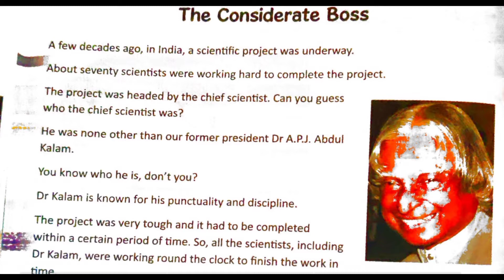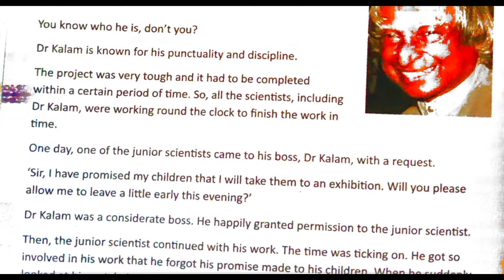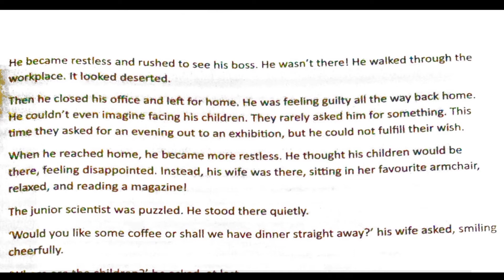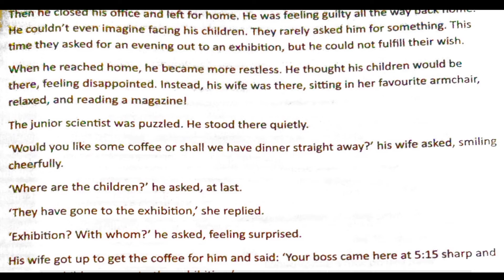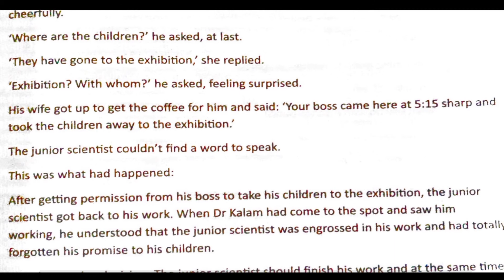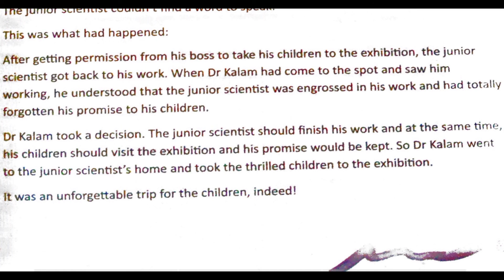Read and Enjoy | Class 4 English Explanation हिंदी में